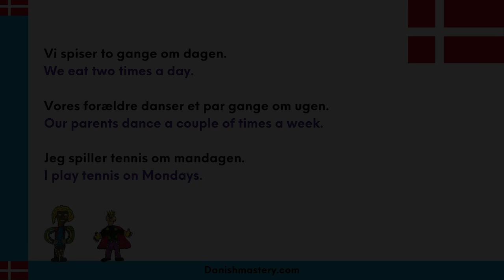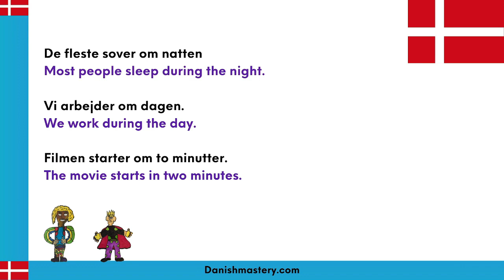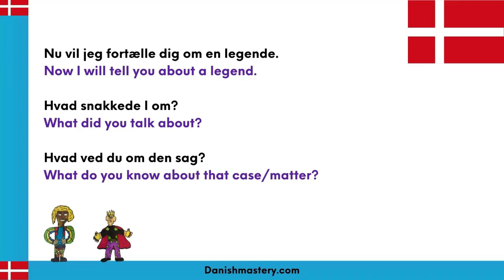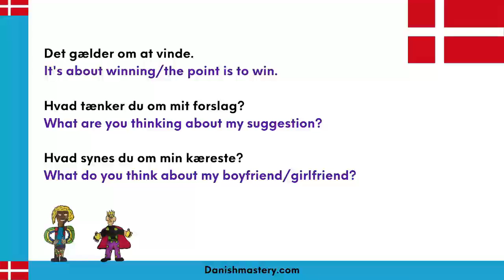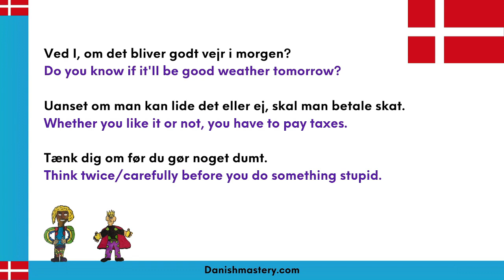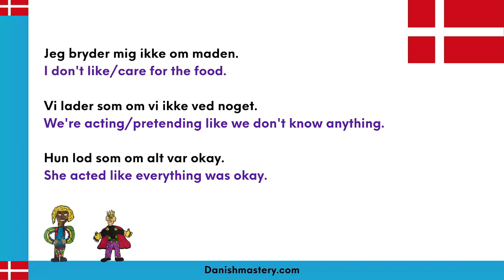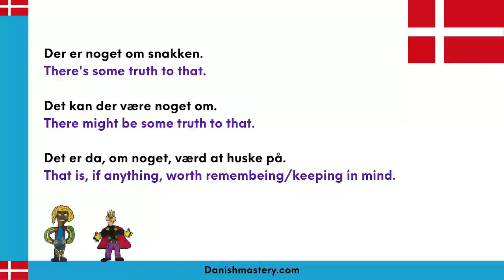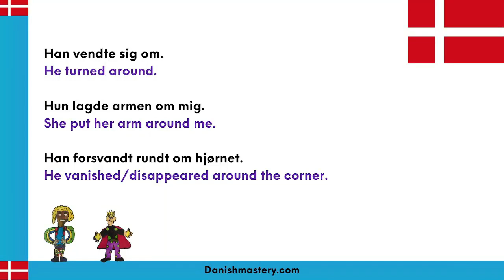Learn Danish: How to use "Om"! (FULL VERSION)